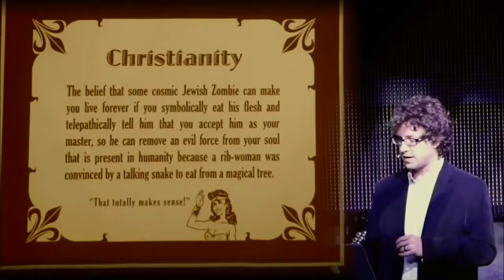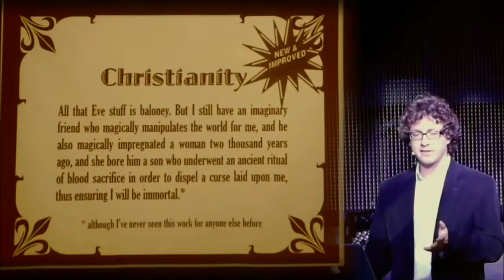Spot on definition for Christianity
In this lecture, Dr. Richard Carrier quickly surveys the history of major religions, and lays out a collection of logical arguments for why science and history support naturalism, and disprove the god hypothesis.

Thanks to CFI Calgary for the original upload.  Check out their channel for more excellent videos!